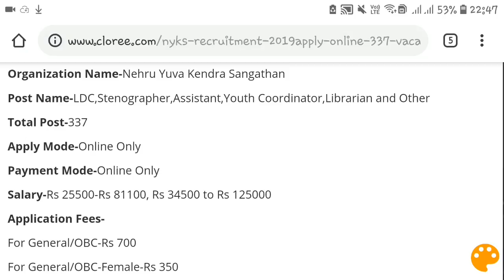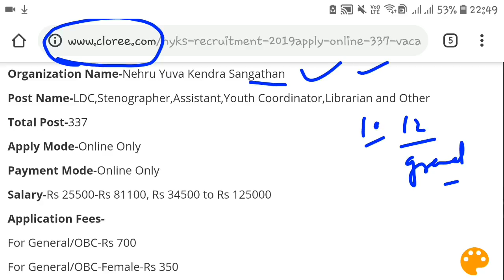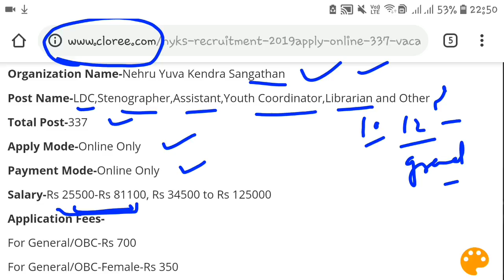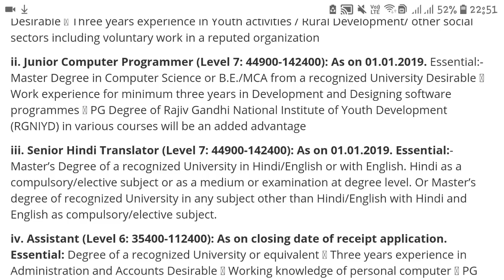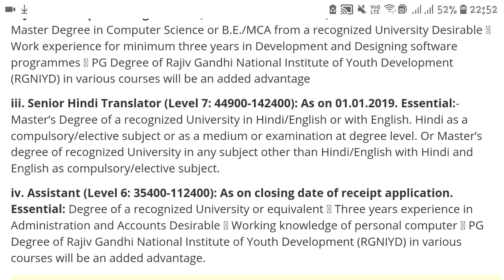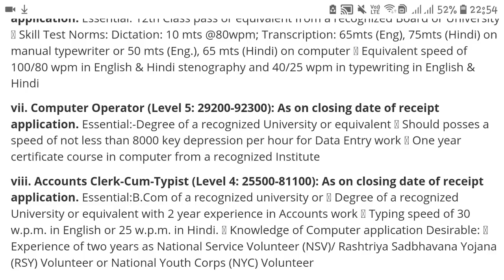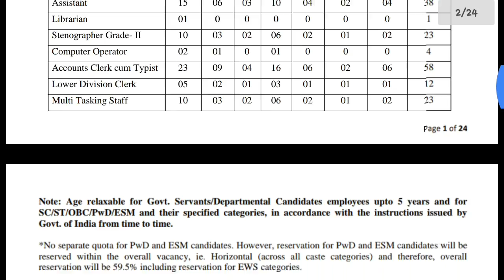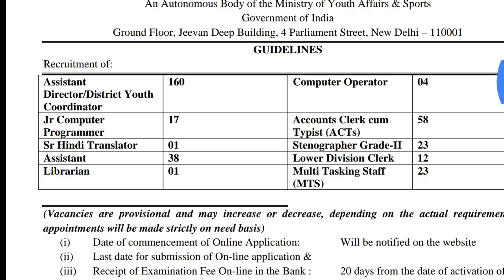NYKS Recruitment 2019|Govt jobs in Aug 2019|Latest Govt jobs 2019